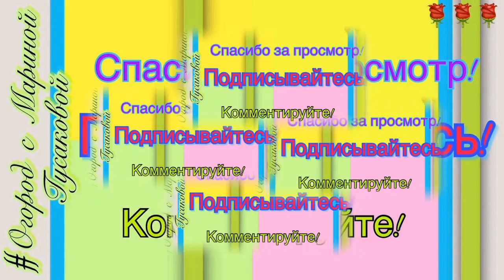ЦИНЕРАРИЯ приморская - многолетнее растение для цветника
Прекрасно смотрится цинерария приморская в сочетании с Лобелией, Сальвией, Бегонией однолетней, с Бархатцами. ДЛЯ кустистости её НАДО: прищипывать верхушки молодых стеблей, когда стебли вырастут до высоты сантиметров 10 и разовьётся   5 пар настоящих листьев. Это многолетнее растение для цветника.

• Она прекрасно держит форму в высушенном состоянии, хорошо окрашивается , из неё получаются прекрасные картины и зимние композиции.
• А вы знаете, что это многолетнее растение? Вот и я не знала
• В теплых регионах кустики на зиму присыпают опилками или сухими листьями, а уже по весне те части, что все-таки обморозились, удаляют и начинается рост новых побегов. Такая зимовка позволяет сэкономить время и усилия на выращивание новой рассады в следующем году. Так я и поступила в прошлом году…Правда росла и развивалась в саду она у меня медленно и видимо не все подошли к зимовке достаточно окрепшими - поэтому не все кустики перезимовали удачно
• Если выращивать цинерарию в холодном регионе с коротким летом, то вряд ли она переживет зиму, и к ней относятся как к однолетнику.
• А можно сохранить цинерарию так – осенью пересадить в горшки и убрать на зимовку в прохладное светлое место, а весной вновь вернуть их в сад. И это вполне реально.